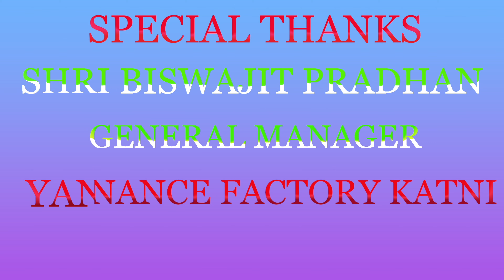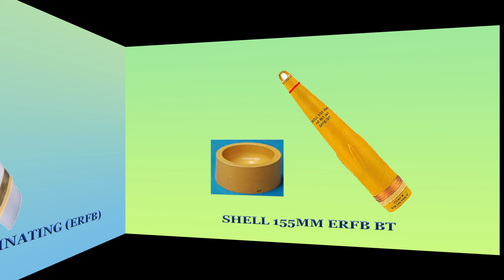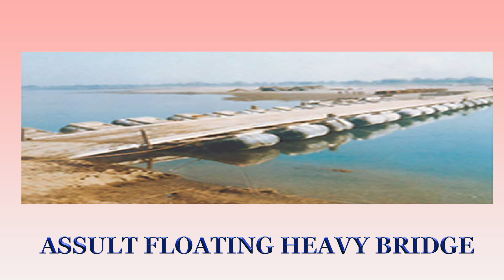YANTRA INDIA LIMITED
YANTRA INDIA LIMITED : A TECHNOLOGICAL POWERHOUSE